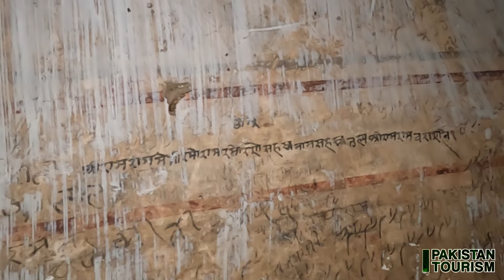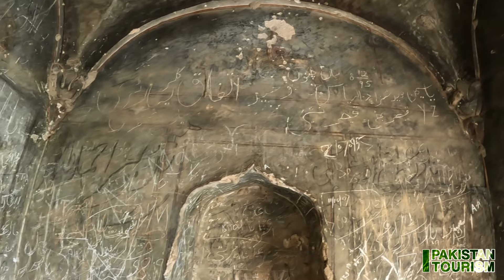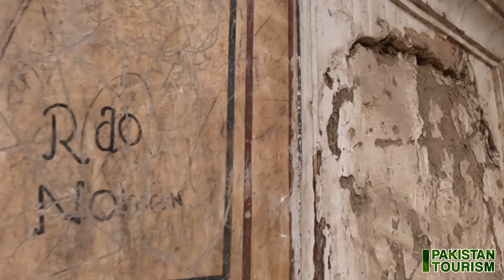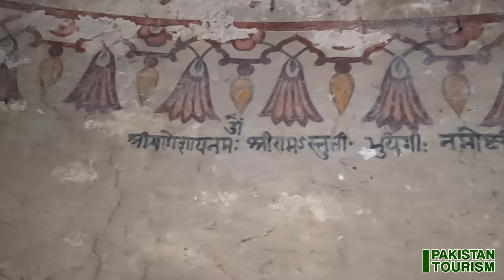5000 years old Hindu Temple Ram Chauntra in Pakistan | Ram-Sita or Lakshman ke Kahani Wala Mandir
Friends, in this video, we will introduce you to the oldest temple of Hinduism, which is said to be five thousand years old, and that is the temple of Ram Chauntra, which is a town in the district Khanewal, Abdul Hakeem, and there on the banks of Head Sedhnai.  Incidentally, here is the book of Hinduism, Ramin, the temple of its three characters, Ram, Sita, and Lakshmana, and the temple of Ram Chauntra, which is very sacred and ancient for Hinduism, The event is on the edge,
This holy temple of Hindus has been built for 800 years, but the story of Ram Sita and Lakshman is five thousand years old according to the Hindu religion and this is the temple of Ram Chauntra, about which I will tell you in full and if you  If you want to see the location about him or if you want his name here, I will give you the contact number, you can contact him.
Spoke Person in this area Amir Hussain:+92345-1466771
@MianTanveer-se1xdFeb 2024

5000 years old Hindu Temple Ram Chauntra in Pakistan | Ram-Sita or Lakshman ke Kahani Wala Mandir

Pakistan Tourism, Pakistan Beautiful Places, Pakistan Travel,